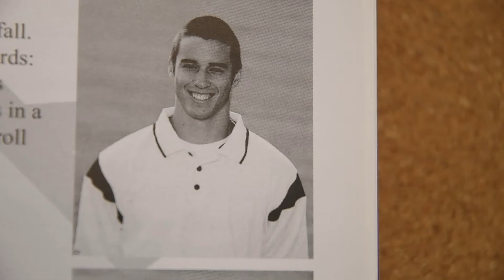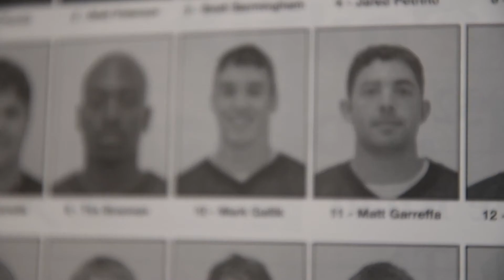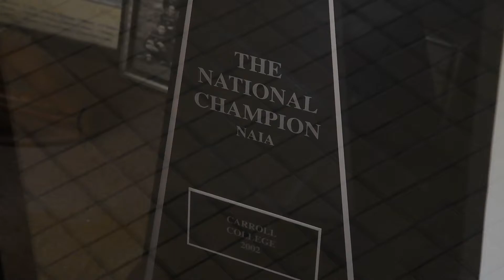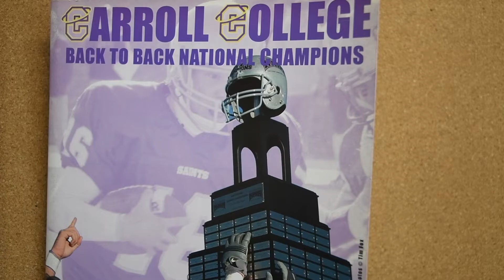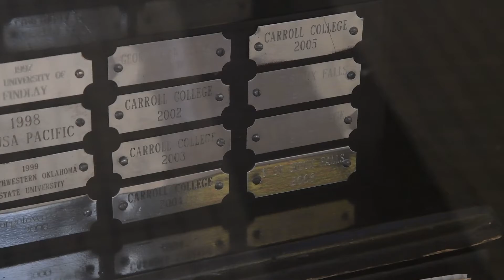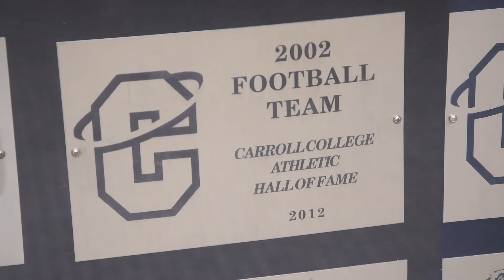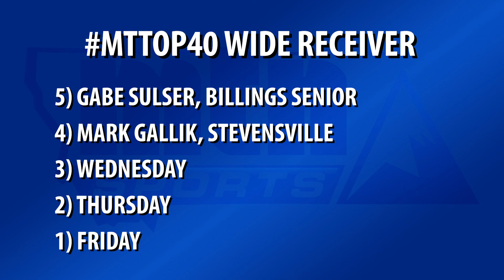MTTop40: Mark Gallik a 'student of the game' in record-setting Carroll College career